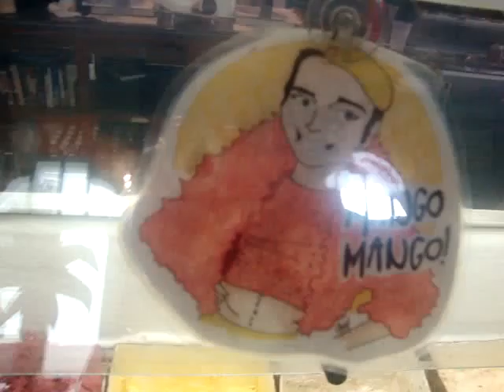OLD SAN JUAN P2